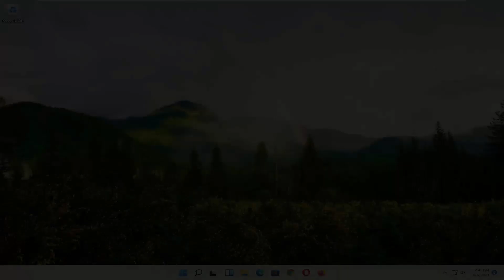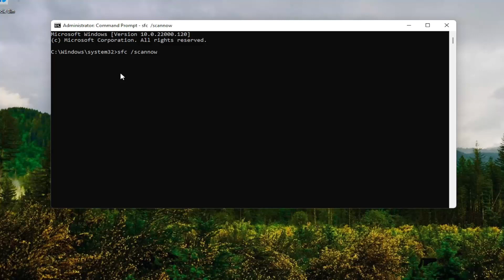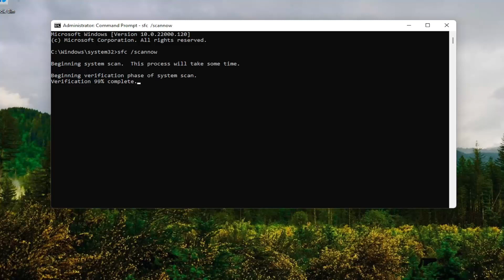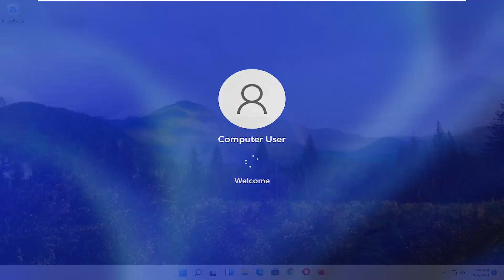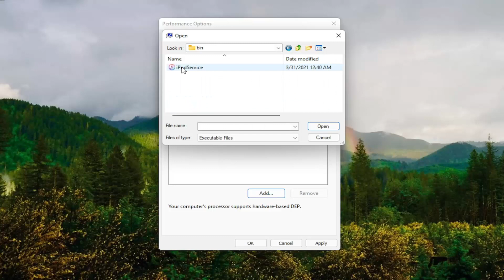Games Keeps Crashing Windows 11 FIX [Tutorial]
When you try a new game, all you want from the particular game is that it works smoothly. Isn’t it? But, unfortunately, sometimes games end up crashing. Encountering game crashes while playing the game is quite common and there could be many reasons for this problem, including poor internet connection, faulty hardware, bugs in the game, and many more.

There are millions of gamers on Windows platform, and since most users have updated to Windows 11, it’s safe to say that Windows 11 is currently the most popular gaming system.

Despite its popularity, it seems that games crash on Windows 11, so let’s see if we can fix this somehow.